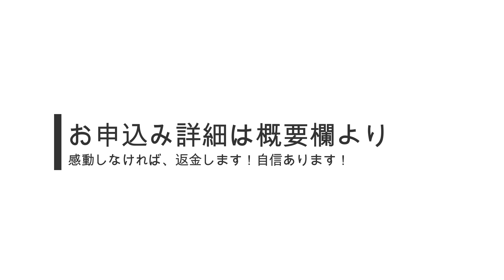【中村文昭公式】来てください。感動してください。【心の目と無限の可能性】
【だ・い・か・ん・ど・う】

大感動をお約束します。

感動しなけば、返金します。

来て頂ければ、分かります。

僕が動画でお伝えしている意味が。

先日、高知で初公演を行いました。

「やってよかった」

「来て頂きありがとうございます」

その言葉以外、出てこない。

公演後、入口にて、お客様のお見送りをさせて頂きました。

笑顔で帰る姿・・・

感想をを伝えてるくれるお客様・・・

（ハンカチを片手に♡）

その後ろ姿から「幸せ」というそんな想いなるものを
たくさんいただきました。

ＴＯＫＹＯ２０２０パラリンピック 開会式で
斉唱した「君が代」も歌って頂きます。

２０２１年も残りわずか・・・

できなかったことや後悔を見つめている時間はない。

大切なことを「心の目」でしっかり見極め

できること「可能性」を信じぬく。

あなたの予測、上回ります！！！

詳細・お申込みはこちらから

高知満員御礼にて開催完了

次は青森（11/14）

岡山・東京・大阪 でも開催
全ての情報詳細が確認できます！

※１ 会場手配の都合により、神戸開催が岡山開催に変更
※２ 岡山・東京 まもなく受付開始！

ふみあ菌こと中村文昭（なかむらふみあき）自身が体験した面白い話や感動する話。

youtuberを知らない、お父さんやお母さんももしかしたらふみあ菌なら知っているかも・・・作業用BGM代わりに是非ご覧下さい。

気に入ってもらえたら番組登録よろしくお願いします！

中村文昭への講演、出演、コラボ依頼　は